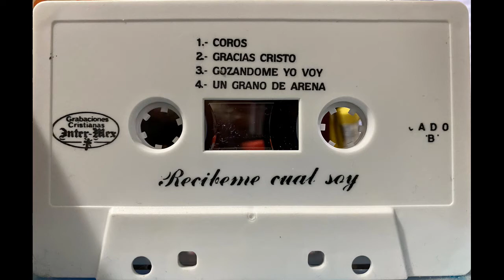Eloy Martínez, Un grano de arena.